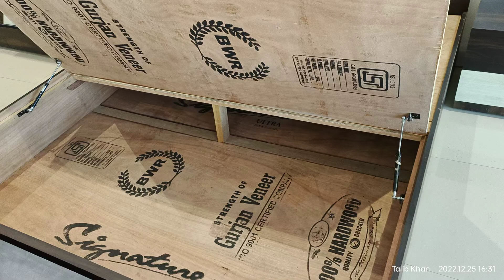Bedroom Sets Are Available at low prices Pashan Pune Highway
these are Only For Pune And Mumbai Customers